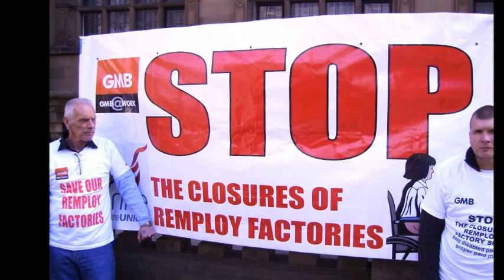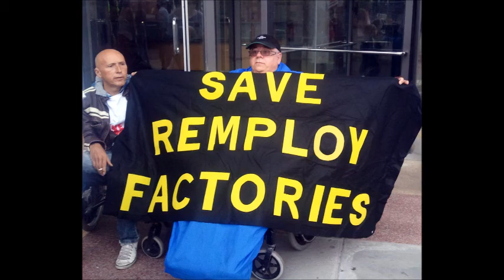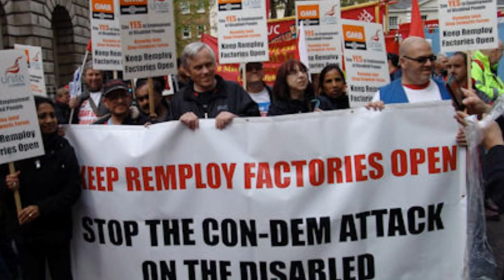SAVE REMPLOY.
The video needs no words please sign the Save Remploy Petition at the bottom of this discription Thank You the music is by Big Country the song is called Ships.